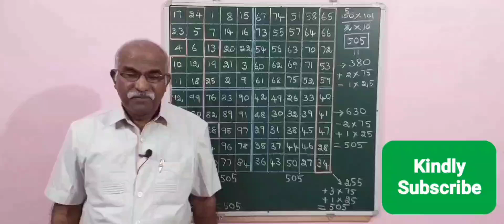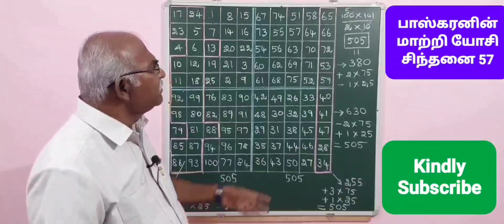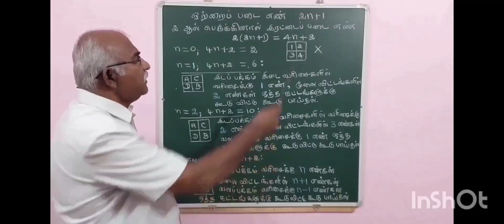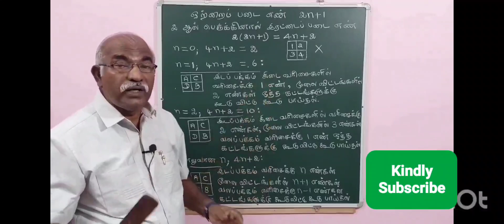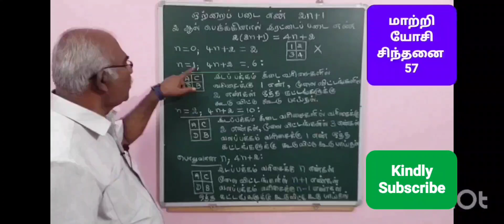சிந்தனை 57 / 10 × 10, ஒற்றைப்படை எண்ணை 2 ஆல் பெருக்க வரும் இரட்டைப்படை எண்களுக்கான, மாயச் சதுரம்,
@THINK DIFFERENTLY  / Baskaran / Maths puzzles / Shortcut Maths / software companies Interview puzzles / கணிதப் புதிர்கள் / எளியமுறை கணிதம் / பாஸ்கரனின் மாற்றி யோசி / Skill Development / திறன் மேம்பாடு / Maths Aptitude / latent thinking / out of box thinking